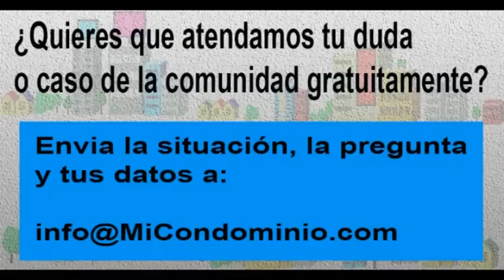¿existe norma que regule el máximo de las cantidades que un condominio puede cobrar mensualmente?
El Lunes 26 de julio entre las 8:30 y las 9:30 de la mañana,

Aprovechamos para invitarte a estar en contacto con nosotros:

1.       Síguenos, a través de nuestras redes, @micondominiocom en Instagram y en Twitter.

2.        Regístrate en nuestro canal de YouTube, MiCondominio.comTV (tenemos casi 700 videos con respuestas a preguntas y casos de interés sobre convivencia, seguridad, morosidad, mascotas, administración, conserjes).

3.       Escucha el programa Mi Condominio.com en La Radio que se transmite de lunes a viernes de 8 a 10 de la mañana a través de . Puede escucharla también a través de su aplicación Radio Comunidad Venezuela para teléfonos I Phone y Android.

4.       Puedes vernos todos los miércoles, entre 9 y 9:30 de la mañana, en la sección Mi Condominio.com en Globovisión, en el programa El Solidario. Allí atendemos dudas como la tuya y compartimos información. Nuestra sección se publica en nuestro canal en YouTube Mi Condominio.com TV desde el día siguiente. Y se retransmite los domingos a las 8:30 de la mañana O sea, si usted no puede verlo este miércoles tiene oportunidades para escuchar o ver luego nuestra orientación.

5.       Los días sábado a las 11 de la mañana se transmite el programa Mi Condominio.com TV: Casos y Cosas de Condominio en Globovisión. Se retransmite los domingos a las 4 de la tarde. Y luego lo puede encontrar en el canal YouTube de Globovision.

6.       Que contiene información de interés para tu comunidad y respuesta a casos y dudas.

7.       Los fines de semana tenemos una columna de atención a preguntas de los lectores en el semanario El Universal. Se llama Mi Condominio y la publican en la página 2.

8.       Para recibir información sobre empresas que ofrecen productos y servicios para condominios y enterarte de ofertas o condiciones especiales para comunidades puedes seguir la cuenta @productosparacondominios en Instagram.

9.       Para participar en la iniciativa Vecinos Emprendedores, ser aliado comercial de empresas en tu comunidad para aumentar tus ingresos y estar al día con tu condominio, puedes enviar tus datos a 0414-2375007.

10.   También cada lunes y jueves tenemos reuniones entre empresas y comunidades para conocer los productos y servicios para los condominios, se realizan en el formato Foro Chat. Puedes enviar tus datos al 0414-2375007 para recibir el vínculo. Se llaman Productos y Servicios para Condominios.